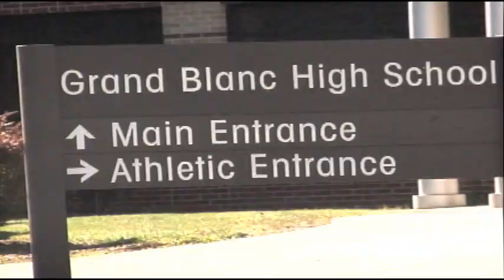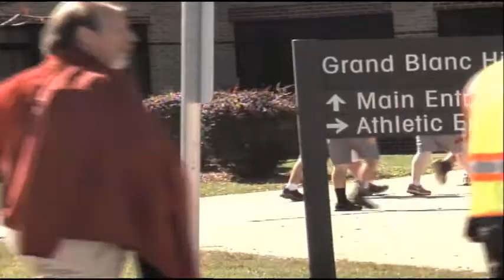Grand Blanc students suspended for sending sexually explicit pictures through social media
Four Grand Blanc High School students are serving a 10-day suspension after sending sexually explicit pictures through Snapchat. NBC25's Walter Smith-Randolph reports.